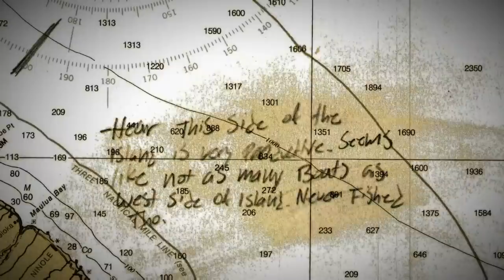"I Just Lost A TOOTH" Making An Emergency Stop On A DANGEROUS Road! | Deadliest Catch: Bloodline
The crew is attempting to transport their boat across the Mauna Kea mountain - the tallest mountain in the Hawaii state. The journey starts out well, but soon, Johnathan makes an announcement that they have to make an emergency stop!

🇬🇧 Catch full episodes of your favourite Discovery Channel shows on discovery+